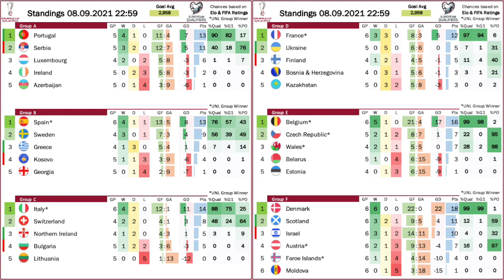Brilliant Oranje!!!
Well, a bit unexpected, but the Dutch were simply brilliant in their 6-1 dismantling of Turkey! Similarly, France, Germany, Italy and Spain are well back on track to qualifying for the next World Cup. Denmark remain brilliant, as well, and England can even afford a draw and still feel a bit like winners. Austria? Better not talk about it, but I will address a few points.